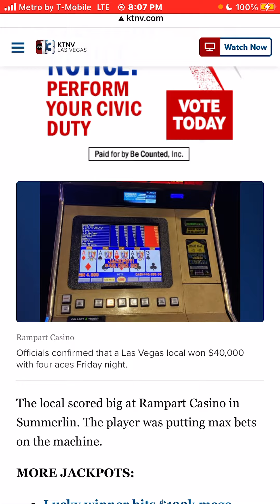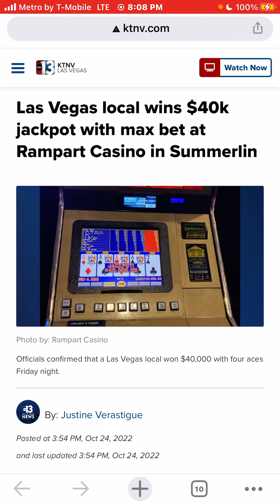Las Vegas local hits 4 Aces, wins $40k jackpot with max bet at Rampart Casino in Summerlin 2022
LasVegas local hits 4 Aces, wins $40k jackpot with max bet at RampartCasino in Summerlin 2022